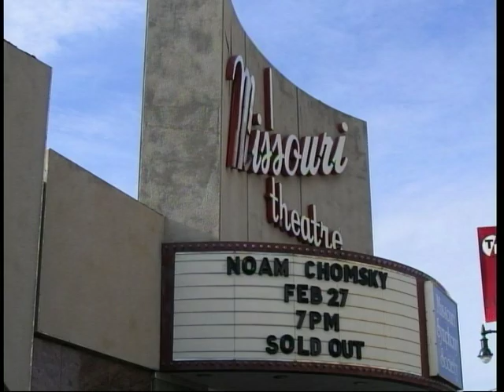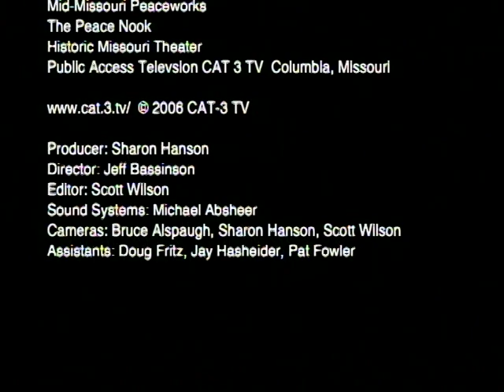Noam Chomsky Democracy Promotion Feb 2006